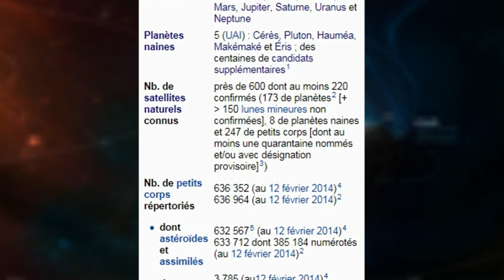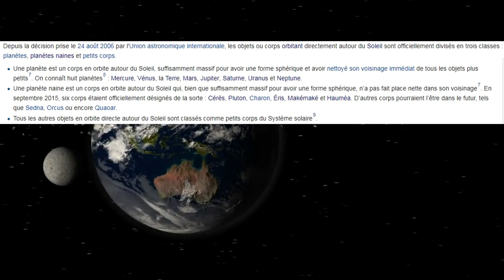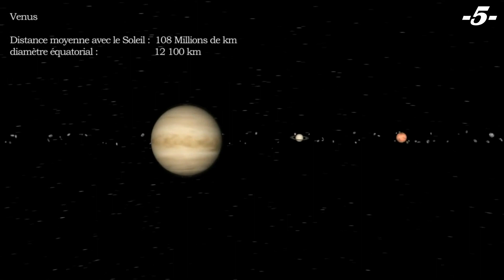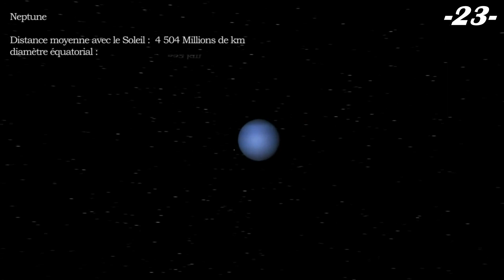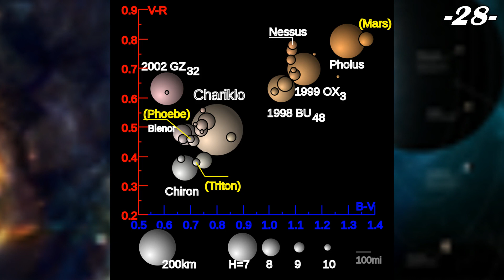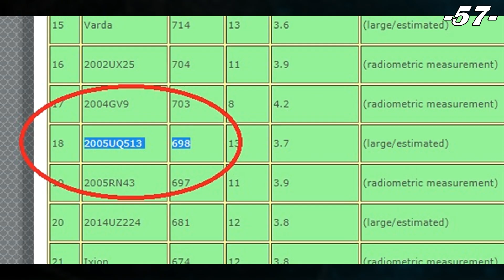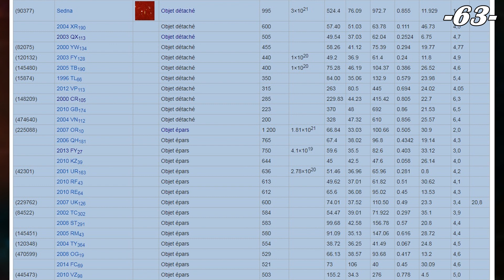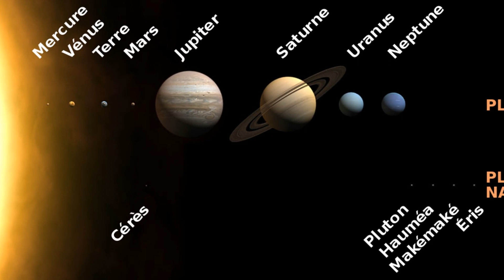TERRE PLATE - REPONSE N°2 - La composition de notre système solaire !!!!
Salut les terriennes et salut les terriens,

Il y a quelques jours, je vous ai posé la question de savoir combien notre système solaire comptait d’objets ayant un diamètre supérieur ou égal à 500 km.
Il y a quelques jours, je ne connaissais pas la réponse, et la question m’était venue en voyant le nombre impressionnant d’objets répertoriés à ce jour, le connaissez-vous ? Eh bien, nous étions au 12 février 2014, à + de 636000 corps référencés dans notre système, et je pense que ce nombre grandit régulièrement. Alors, je vous avoue que je ne suis pas sûr d’avoir la réponse exacte à la question, vous allez comprendre pourquoi.
Bien sûr, certains dans les commentaires vont faire les malins en disant, ah ben tu vois, tu poses encore une question et tu n’es pas capable de répondre !! Si, je vais répondre, mais nous n’avons pas tous les éléments nécessaires pour que cette réponse soit juste et précise aujourd’hui. Mais, si vous êtes plus malin que moi, allez-y, faites votre vidéo réponse, je vous regarderai attentivement en mettant un commentaire négatif et désobligeant de la même manière que vous le faites de votre côté !!